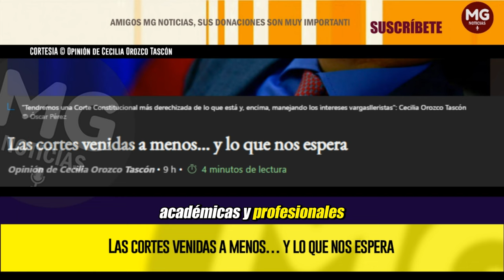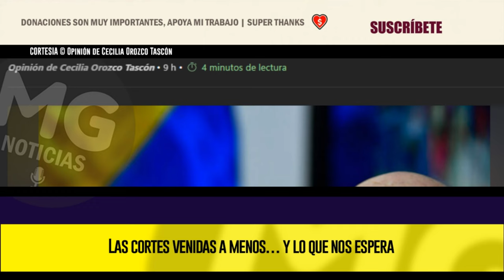LAS CORTES VENIDAS A MENOS… Y LO QUE NOS ESPERA ⚠️ Opinión de Cecilia Orozco Tascón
Un paseo del presidente de la Corte Constitucional por la prensa nacional, ¿para qué? El fin de semana pasado encontramos que el magistrado José Fernando Reyes, que representa a esa corporación, dio entrevistas simultáneas a varios medios de alcance nacional, todas publicadas el domingo 22, pero con apariencia de ser distintas. No se trataba de una declaración o una rueda de prensa.
columna CECILIA OROZCO TASCÓN